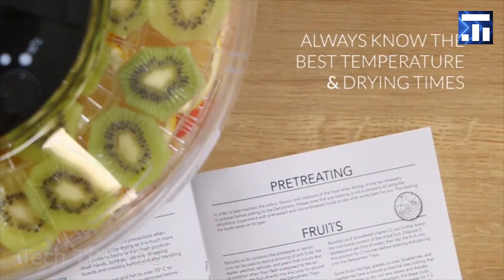誰もが必要とするキッチン用ガジェット#11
誰もが必要とするキッチン用ガジェット#11. オンラインで購入できる最高のキッチン発明. あなたの人生を楽にするキッチンガジェット. あなたにとって最も有用なキッチン発明.

Dreamfarm's Tapi